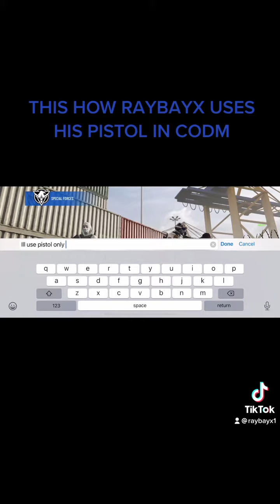HOW RAYBAYX USES A PISTOL IN CODM!